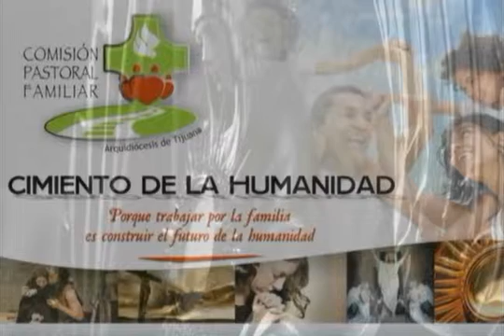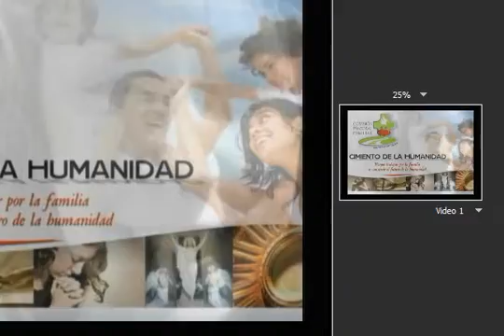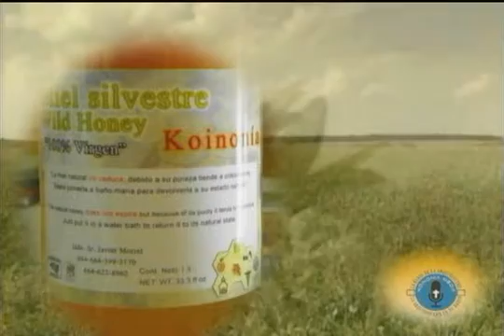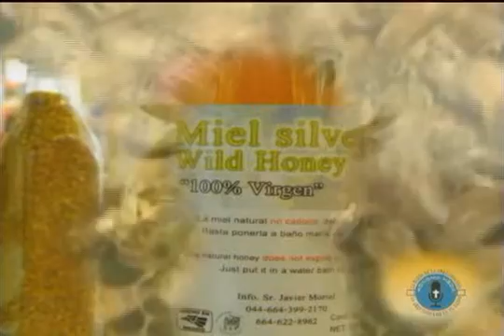ACUERDO Y CONTRATO MATRIMONIAL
CIMIENTO DE LA HUMANIDAD 24 02 16